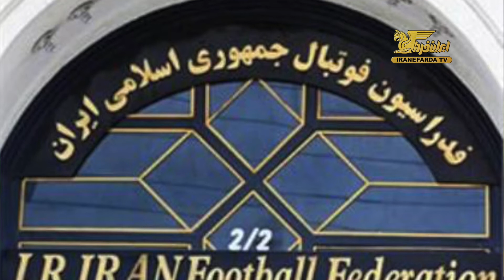گفتگو با پیام یونسی پور خبرنگار ورزشی دربرنامه سوت درباره فساد و تبانی در فوتبال ایران